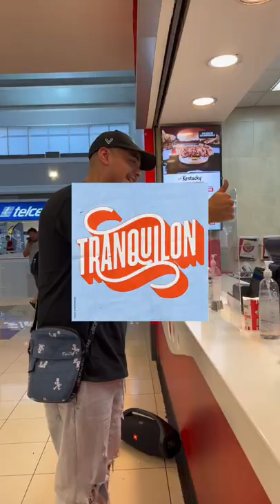Kodigo HACIENDO DE LAS SUYAS en un KFC